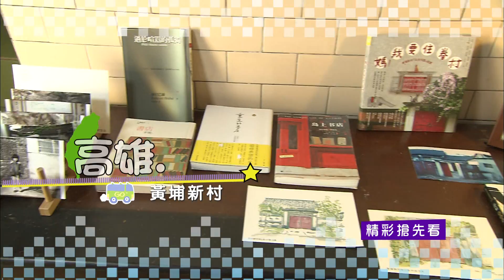第326集 ~ GO GO TAIWAN ~ 高雄 多元旅行風格 魅力無限 ~ 精彩搶先看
衛武營都會公園，大型公共藝術很精彩，
不過，還有隱藏版的藝文設計喔！

造訪藝術文化中心，國際建築超吸睛！

來到鳳儀書院，才知清代文才好辛苦！

以住代護新力量，黃埔新村老房子新生命！

高雄在地早餐「一口小肉圓」吃再多都不膩！

更多精彩內容就在
10/14 (週日)
下午15:00 民視無線台
下午16:00 民視第一台
四季線上影視4gtv 直播